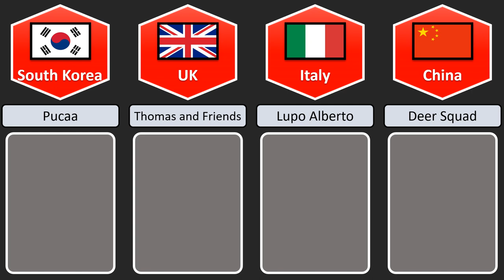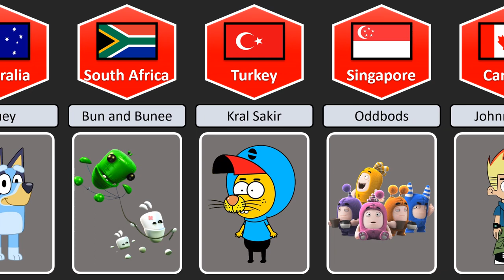Cartoons From Different Countries Part 1 | Prodata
Cartoons From Different Countries Part 1

Like if you enjoyed this Prodata video.

How I create a video 💻 :
1-First of all i came up with a topic
2-Then I collect the  information from statistical sites.
3-Make png of data pics.
4-Create animated moving shapes and Animated png.
5-After this I'm looking for music on youtube creative studio.
6-Finally I do video editing with PowerPoint, Adobe Premier Pro.